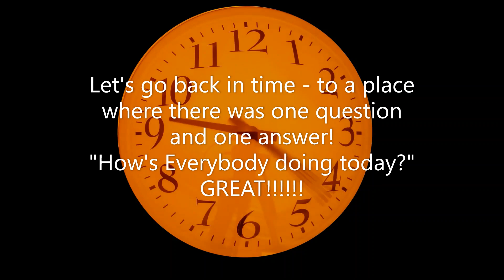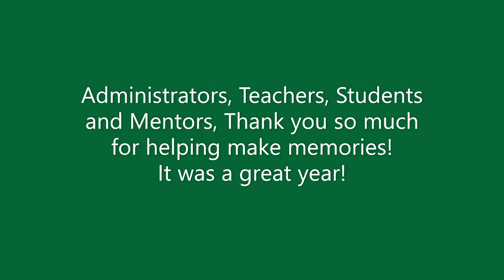Winning Futures Cass Technical High School 2019-2020 1st Hour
Winning Futures is a nationally recognized and award-winning expert in empowering high school students to succeed.   This year’s school-based mentoring program was cut short due to the COVID-19 Pandemic, but that didn’t stop the memories. Join us as we look back on our mentoring highlights form the 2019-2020 school year. Thank you to the schools, teachers, mentors and students who made this year’s program special!